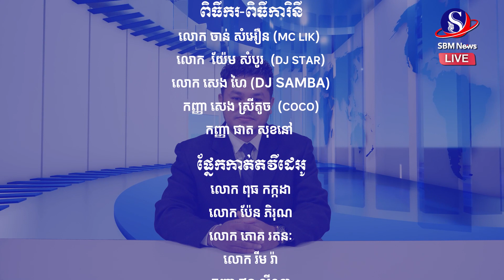ផ្សាយផ្ទាល់៖ «ព្រឹត្តិការណ៍ពិភពលោក យប់នេះ» ប្រចាំថ្ងៃទី ២៩ ខែមិថុនា ឆ្នាំ២០២៣មាតិកាព័ត៌មាន៖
ផ្សាយផ្ទាល់៖ «ព្រឹត្តិការណ៍ពិភពលោក យប់នេះ» ប្រចាំថ្ងៃទី ២៩ ខែមិថុនា ឆ្នាំ២០២៣
មាតិកាព័ត៌មាន៖
1-ទីបំផុត! បំណែកនៃសាកស.ពមនុស្ស និង កម្ទេចកម្ទី នាវា មុជទឹក Titan ត្រូវបានស្រង់មកលើគោក ដើម្បីស៊ើបអង្កេត
2-លោក ចូ បៃឌិន ធ្លោយមាត់ហៅសង្គ្រាមនៅអ៊ុយក្រែនថាជា«សង្គ្រាមនៅអ៊ីរ៉ាក់»
3-អាម៉េរិករំពឹងថានឹងមានកិច្ចសហប្រតិបត្តិការបន្ថែមទៀតជាមួយឥណ្ឌានៅសមុទ្រចិនខាងត្បូង
4-សហរដ្ឋ អាម៉េរិក ជំរុញឱ្យថៃកែលម្អប្រព័ន្ធការពារជនរងគ្រោះនៃការជួញដូរមនុស្ស
5-សម្ព័ន្ធមិត្តណាតូនៅអឺរ៉ុបខាងកើតអះអាងថា វត្តមានទាហានស៊ីឈ្នួល Wagner នៅបេឡារុសគឺជាការគំរាមកំហែងដ៏ធំ
6-ប្រព័ន្ធផ្សព្វផ្សាយក្នុងស្រុក៖ ការ វាយ ប្រហារ ផ្លូវ អាកាស របស់យោធា មីយ៉ាន់ម៉ា បាន សម្លា.ប់ ជន ស៊ីវិល ១០ នាក់SBMNEWS
ផលិតដោយសារព័ត៌មានអេឡិចត្រូនិកស្កាយប្រាឌឺមេឌា